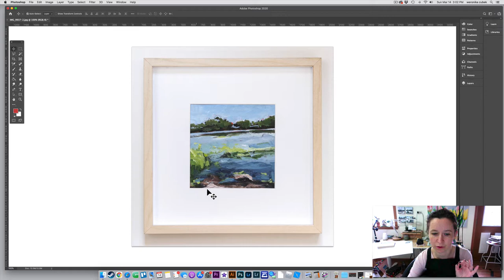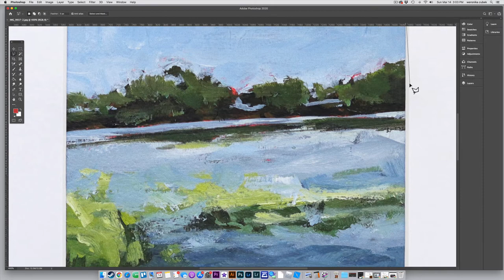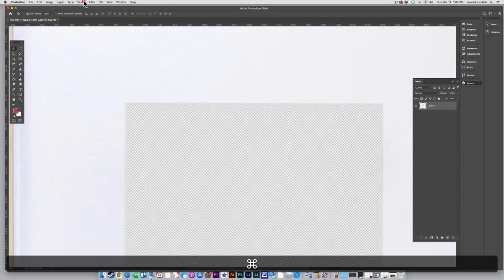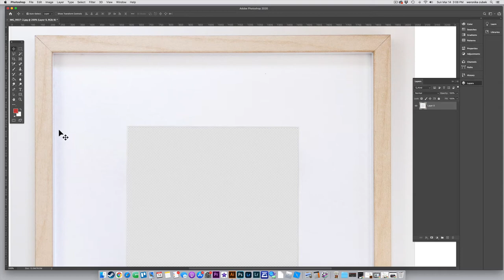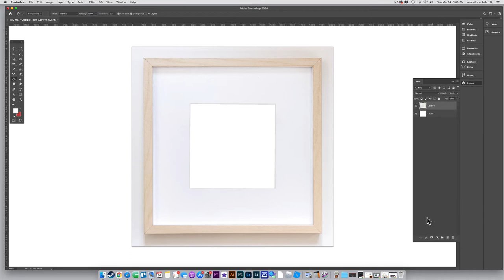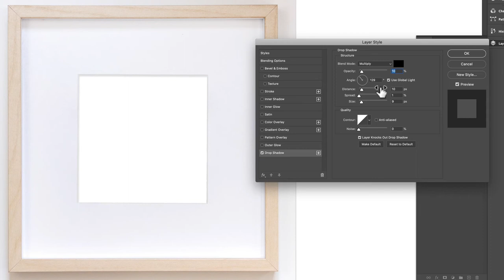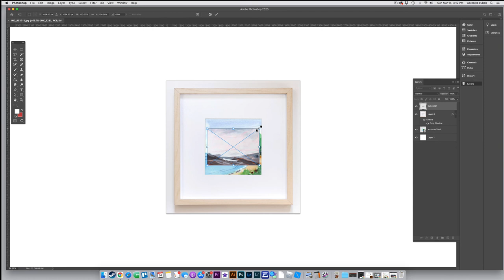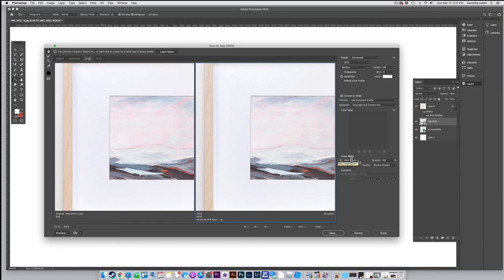How to replace the art in a frame and create a reusable template in Photoshop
Photoshop really is amazing, and this one is pretty easy. I’ll show you how to take the frame with the art in it, erase the art and then replace it with something else, and make it into a reusable template for future work.

•—•—•  F A V E   S U P P L I E S   •—•—•
My favorite artist things